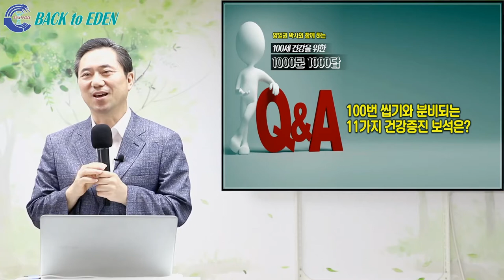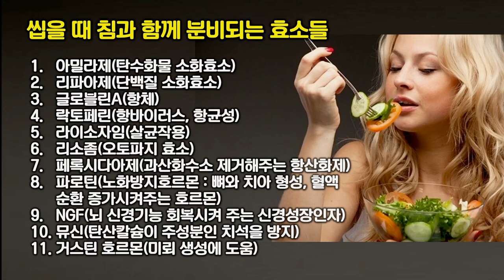[천문천답] #111. 100번 씹기와 분비되는 11가지 건강증진 보석은? [양일권 박사]